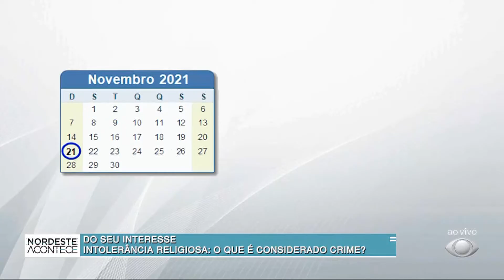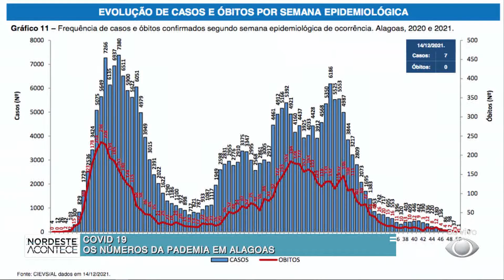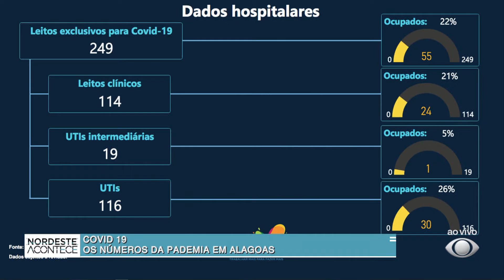NORDESTE ACONTECE - 15/12/21